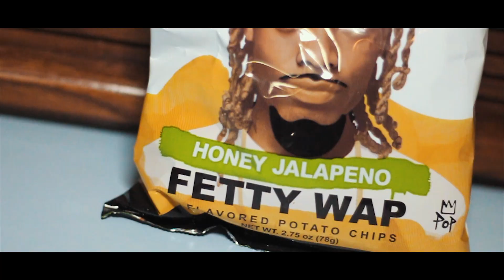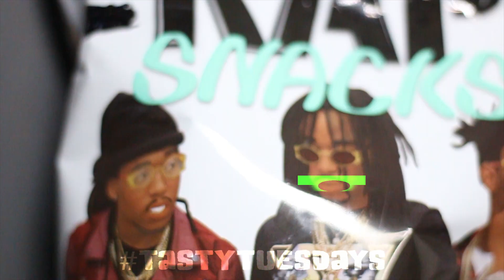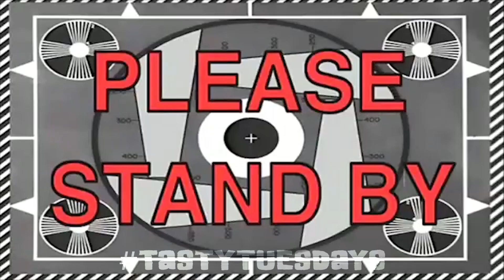TASTE TESTING RAP SNACKS "LOUISIANA HEAT" REVIEW?!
YO i apologize for the delay man, my computer kept messing up. But have you ever heard of rap snacks?! theyre chips that have celebrity hip hop artists on them! ahha i hope you enjoyed the video though

Idk this is something I’m thinking about. If you read this far comment “Real MVP”